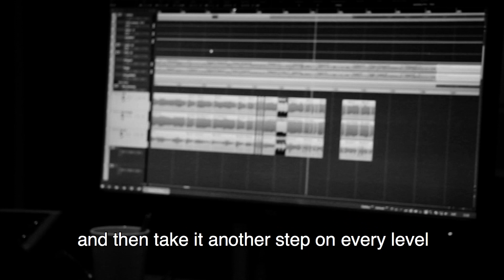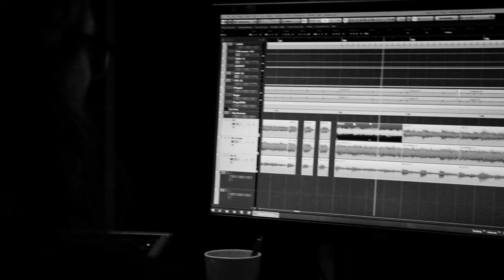Sverker on writing for "Eclipse"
Sverker talks about the songwriting during the "Eclipse"sessions.